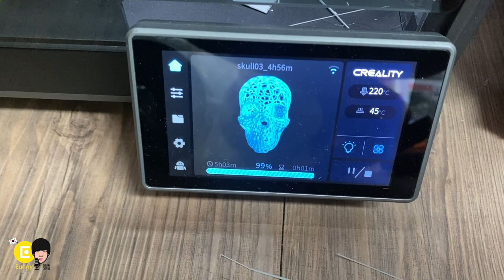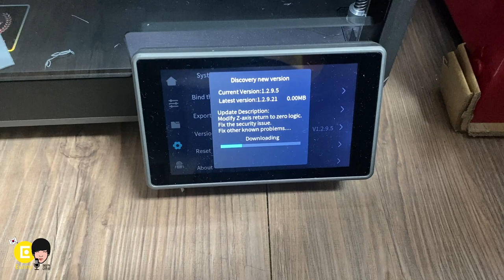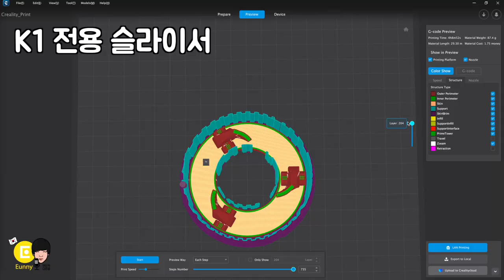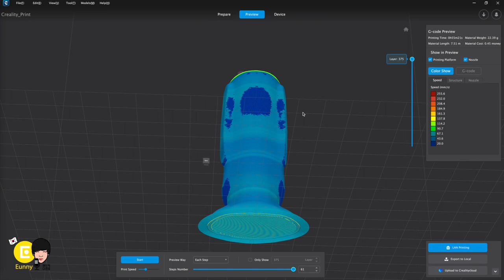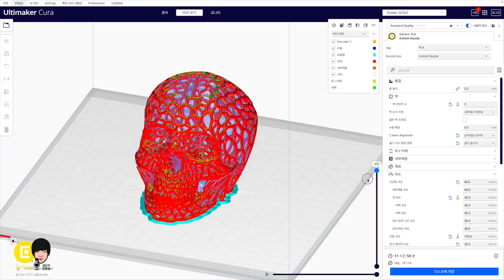고속 3D 프린터 Creality K1 그래서 제 점수는요...?!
덕유항공에서 3D 프린터 제품만 지원 받아 리뷰 진행합니다.
구매후 포토 리뷰 남길시 : 필라멘트 3롤 무상 이벤트, 덕유항공 무상 A/S 1년 2회
00:00 내 마음을 들었다 놨다하는 크릴리티 고속 3D프린터 K1
00:34 K1 프린터 언박싱 - 간단 설치, 완제품
01:00 가장 컴팩트하게 디자인 잘된 프린터 vs 비교 플래시포지 어드벤처 4
01:34 K1 오토 레벨링, 베드 레벨링이 잘 되었을 때 완벽한 출력물은 바로?!
02:03 대형 터치 스크린, 와이파이 연결, 파일 전송, 업데이트
02:23 최대 스피드가 600mm/s 라는 고속 프린터 벤치 Bench
02:46 소음과 진동 문제, 튼튼하고 무거운 책상이 꼭 필요
03:36 오랜 시간 출력시 익스트루더 문제 발생, 압출 불량
03:45 K1 전용 슬라이서 Creality Print 아쉬운 기능
04:25 엔더5 출력 속도 비교, 출력 품질 비교
04:47 고속 프린터의 장점 이동이 잦은 모델링 체인, 보로노이 타입 출력
05:28 토스터기는 언제 출력 성공하냐... 파일